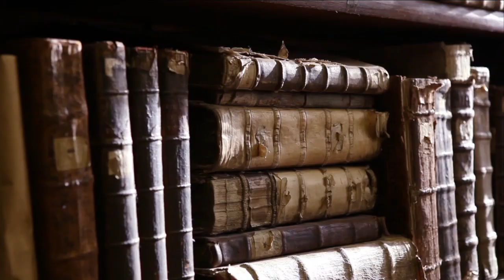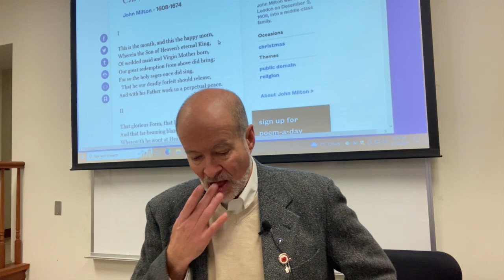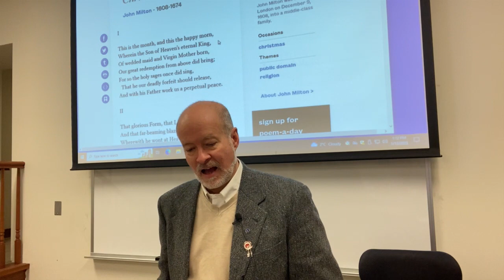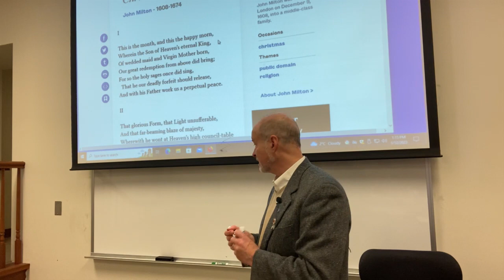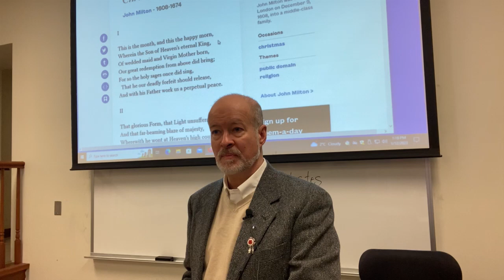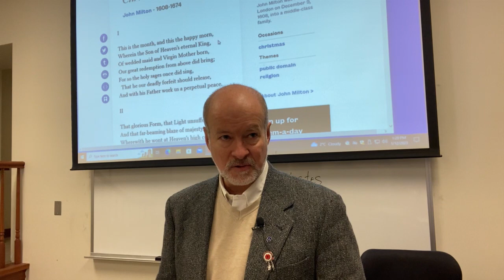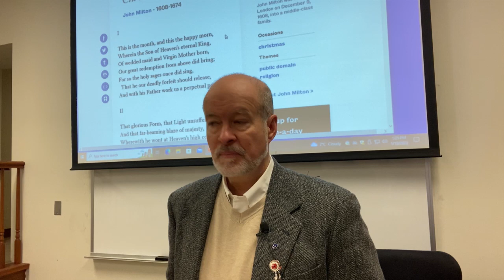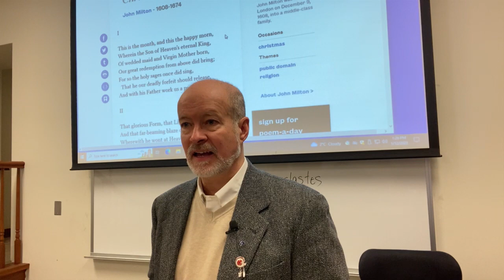John Milton, Biography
This gives a brief discussion of John Milton's biography, including details of his birth, family, education, as well as his married life, incorporating them into a consideration of his work as a poet and a pamphleteer.